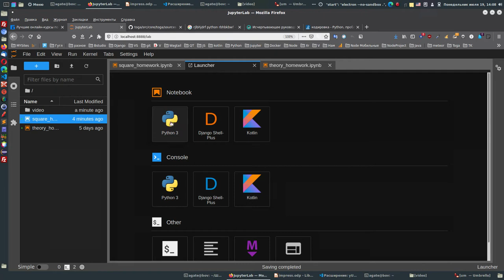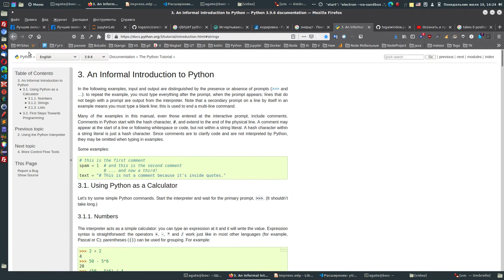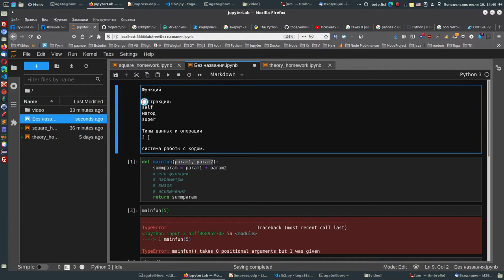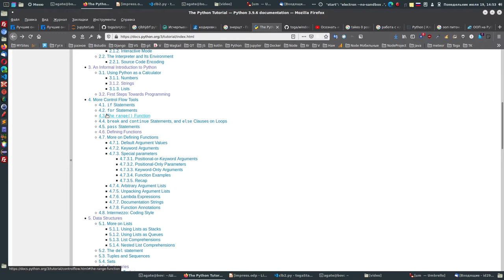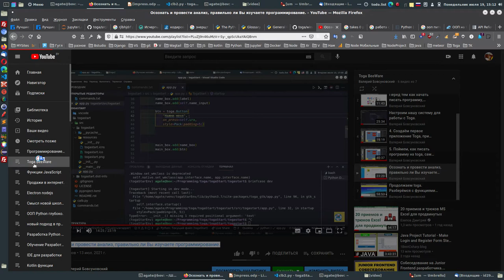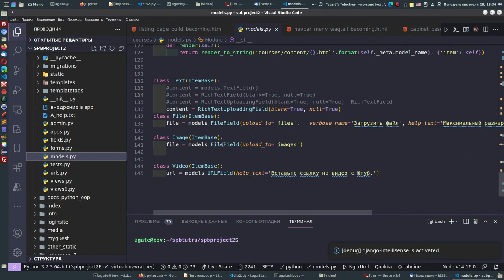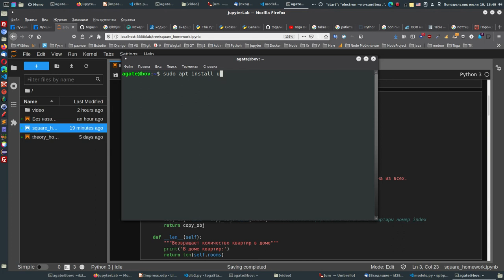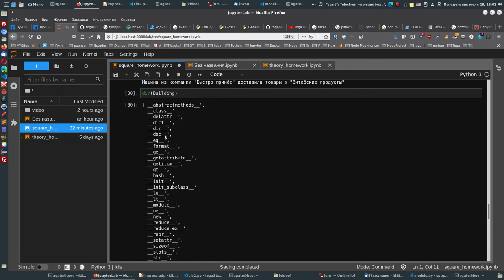Вы тоже так можете. Так рождаются программисты, которые могут всё.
Артём, спасибо за код.

Я с удовольствие написал для вас и др ребят видео, что бы мы двигались далее.

Я вас прошу сделать три вещи:

1. Описать абстрактный класс, ремонт зданий, именно абстрактный, так как в одном классе, который вы казали сокрее всего как интерфейс, у вас есть переменная, но я вам показал на примере джанго, что переменная, может все сводить к абстрактному классу. (услвие в видео)

2. Вашей программе не хватает клиентской части
вот вам сайт, продумайте на примерах и реализуйте клиентскую часть (что потом вы будете привязывать к веб или графике или мобильному)
Теперь когда вы занялись организацией кода, вам будет интересно, программисты за много лет вывели шаблоны организации кода, возьмите с них что то для себя, старайтесь пока работать сами, а брать части не копируйте весь шаблон, думайте больше.